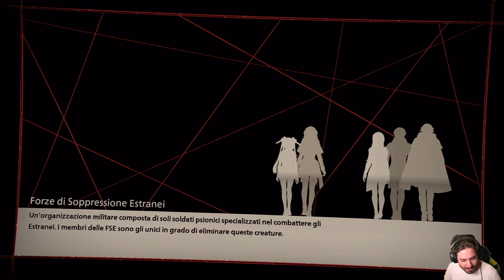Scarlet Nexus -18- Promesse da Mantenere ✧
HI HI People of Youtube! Bentornati su Scarlet Nexus.